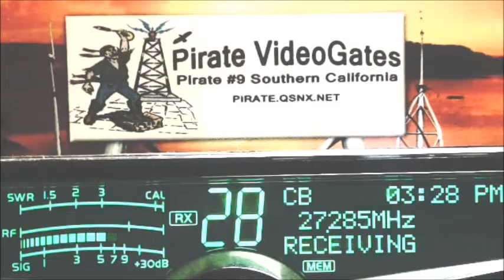MasterBlaster CA, BobbyBuchet NV, SlamDunk WA, Wheezel CA,